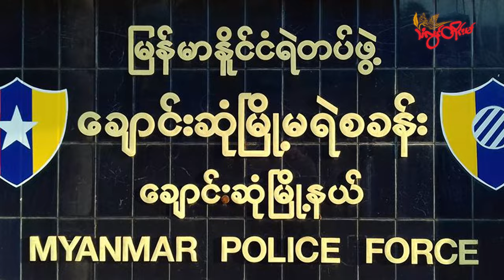TLT Tv||- ချောင်းဆုံမှာ ကိုယ်ပိုင်အထက်တန်းကျောင်း တည်ထောင်သူတစ်ဦး ဖမ်းဆီးခံရ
မွန်ပြည်နယ် ချောင်းဆုံမြို့ရှိ အဓိပတိ ကိုယ်ပိုင်အထက်တန်းကျောင်း တည်ထောင်သူ ဦးချစ်ကိုကိုအား ဖေဖော်ဝါရီ ၈ ရက်နေ့ ညနေ ၅ နာရီအချိန့်မှာ စစ်ကောင်စီပူးပေါင်းအဖွဲ့တွေက လာရောက်ဖမ်းဆီးသွားတယ်လို့ ဒေသခံတွေထံက သိရပါတယ်။